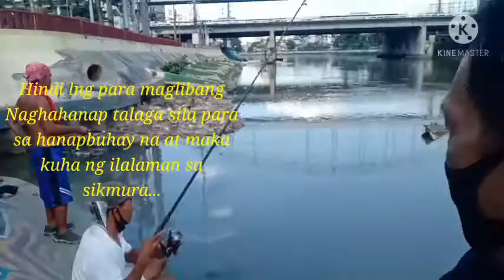DAHIL SA PANDEMIC.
Natutu yun mga tamad,dahil sa pandemic
  sinipag sila.Araw araw
nasa ilog sila para makakuha ng pangangailangang nila sa buhay...ang laking tulong  ng ilog sa kanila dahil d2
nakakakuha sila ng pangulam at kung sumobra ay pangbigas naman dahil naibebenta
nila..